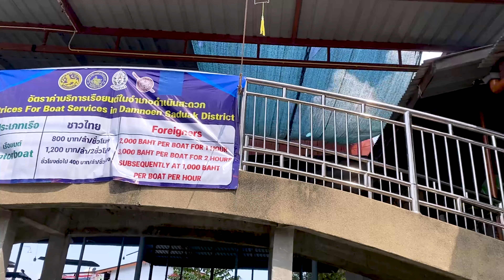Bangkok Vlog ~ Damnoen Floating Market and Maeklong Railway | Must Visit in Bangkok | Mari Soriano